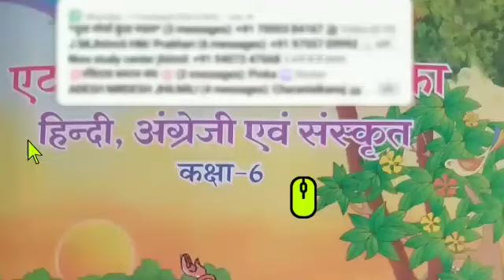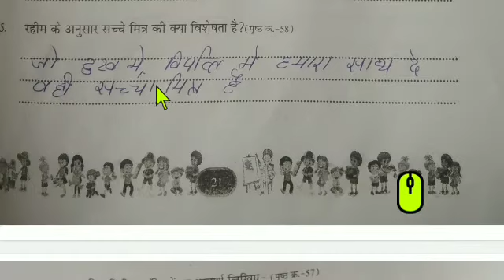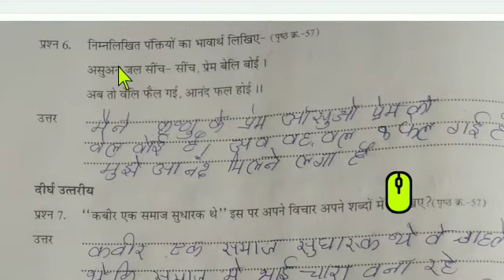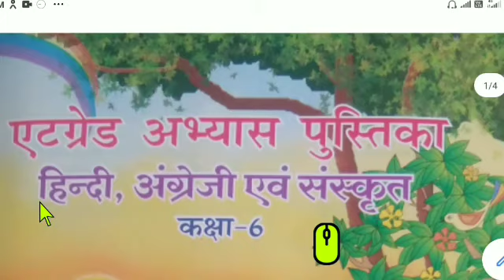ऐटग्रेड अभ्यास पुस्तिका | कक्षा - 6 | विषय हिंदी [पाठ- 9 पद और दोहे ] | पेज - 21-23